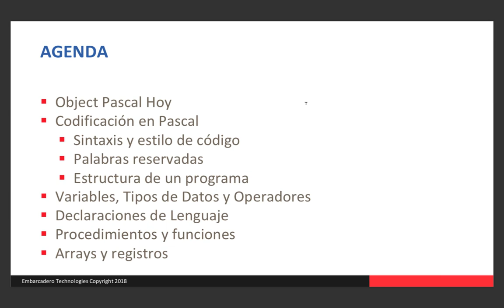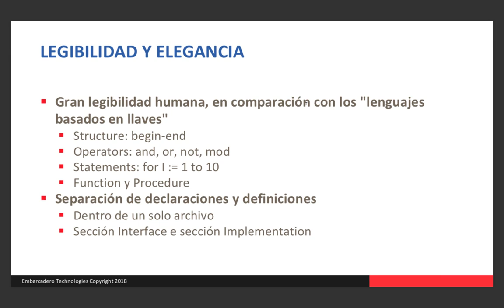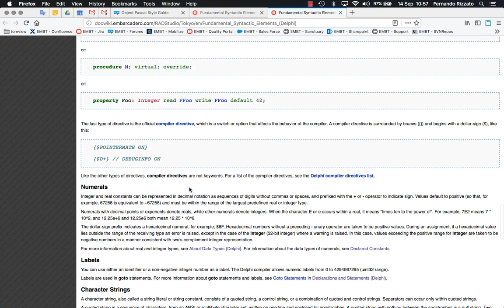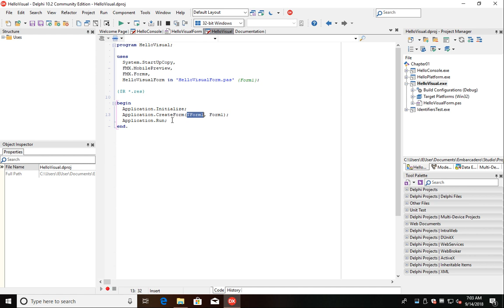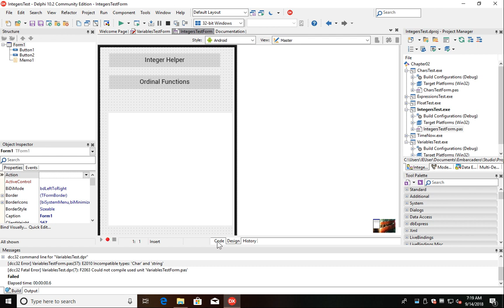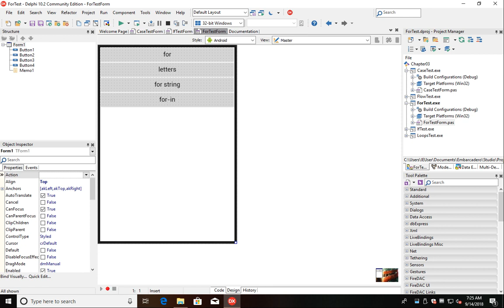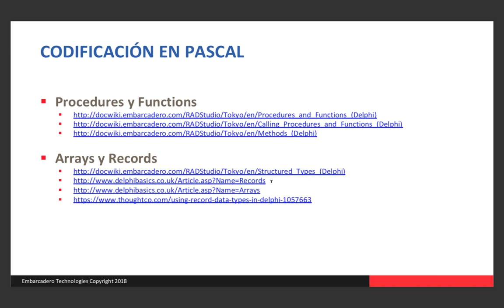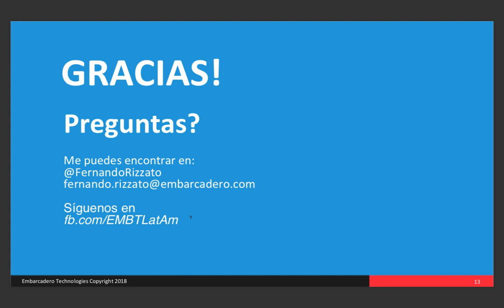Delphi CE: Introducción al Object Pascal